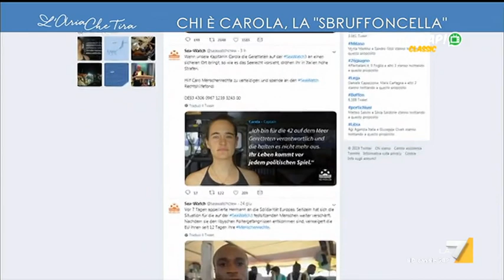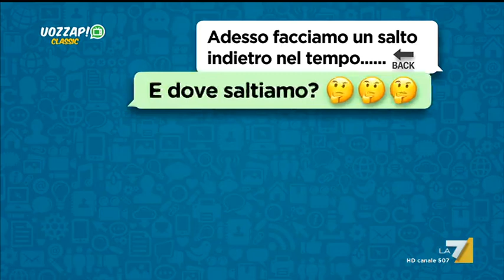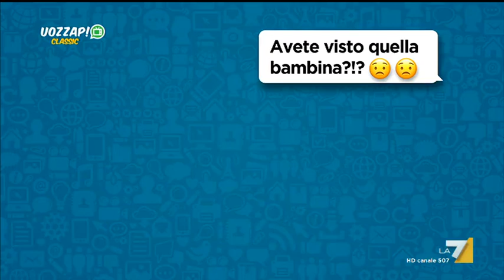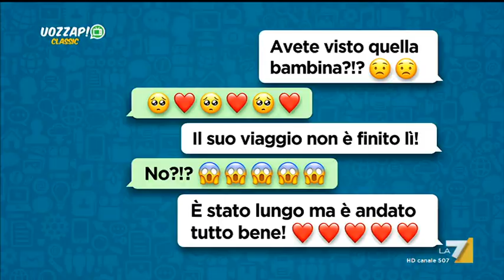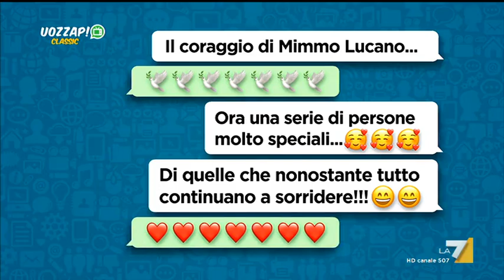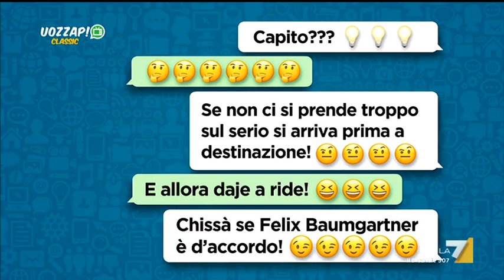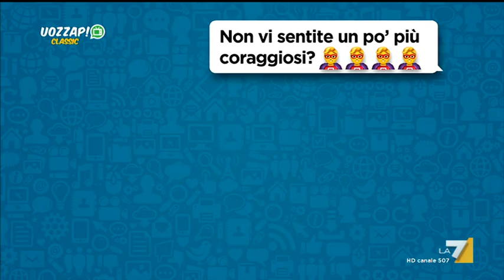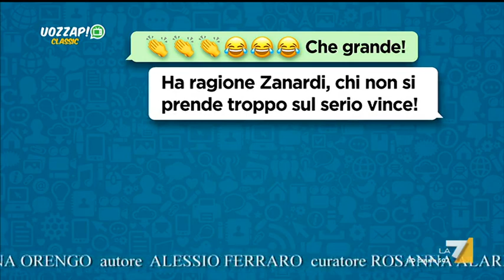Uozzap 01/09/2019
Programma in onda la domenica alle 20:30